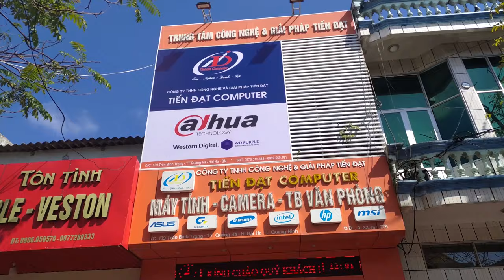Unbox Lattop HP i5th 10 siêu đẹp tại Tiến Đạt Computer || by KHANH IT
© Bản quyền thuộc về Đinh Khắc Khánh
© Copyright by Đinh Khắc Khánh ✓ Do not Reup